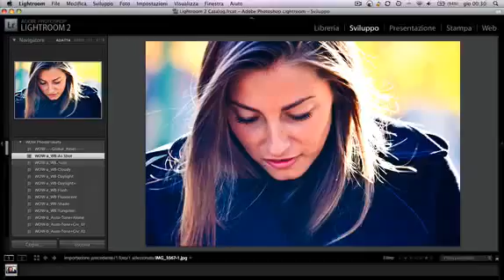Corso Foto Digitale - dal preSET al SET 2